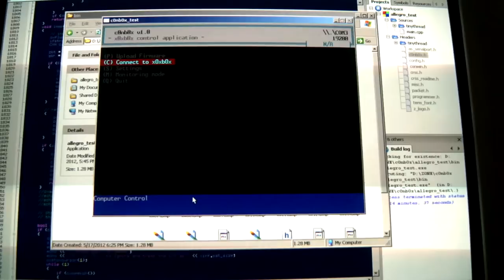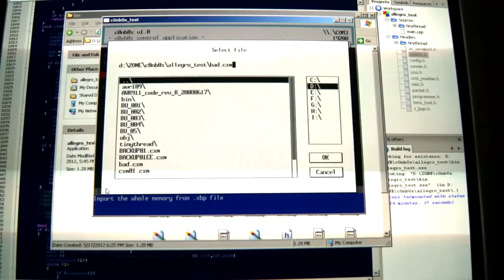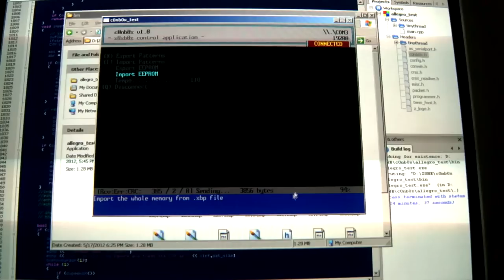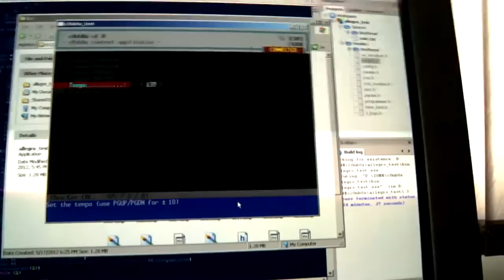c0nb0x - under construction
c0nb0x is a control application for the x0xb0x